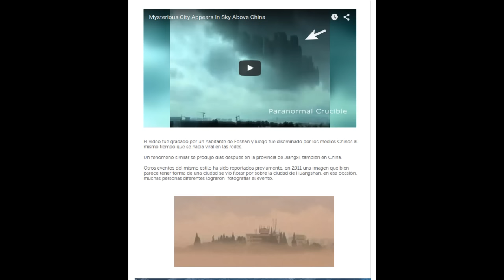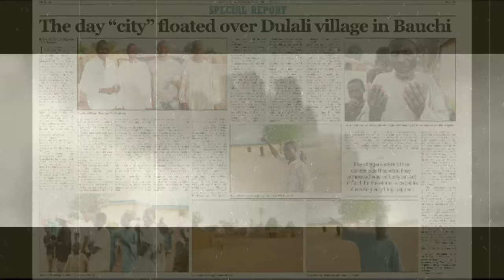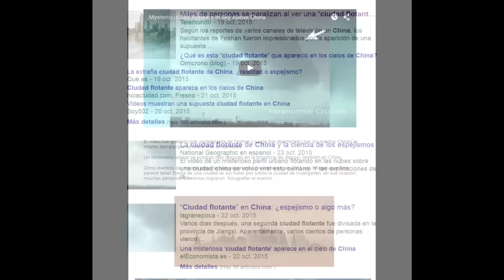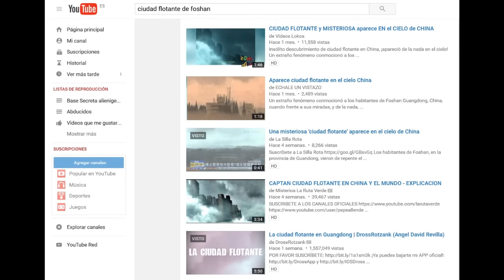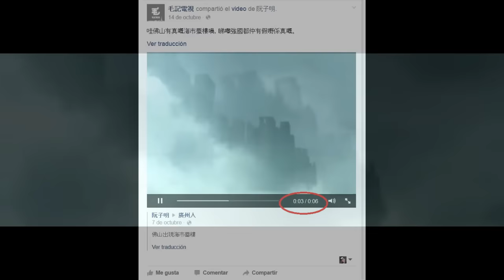La falsa ciudad flotante de Foshan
Mira la otra ciudad en el cielo el 12 de junio del 2015

Según los reportes de varios canales de televisión en China, los habitantes de Foshan fueron impresionados por la aparición de una supuesta ciudad gigantesca sobre el nublado cielo chino.

La denominada ciudad se hizo visible de un momento a otro paralizando a la población. Los reportes dicen que la misteriosa “ciudad” parecía incluso formada de rascacielos.

El video fue grabado por un habitante de Foshan y luego fue diseminado por los medios Chinos al mismo tiempo que se hacía viral en las redes.

Un fenómeno similar se produjo días después en la provincia de Jiangxi, también en China.

Otros eventos del mismo estilo ha sido reportados previamente, en 2011 una imagen que bien parece tener forma de una ciudad se vio flotar por sobre la ciudad de Huangshan, en esa ocasión, muchas personas diferentes lograron  fotografiar el evento.

Expertos explican que se trata de una ilusión óptica debido a un fenómeno llamado fata morgana que invierte la imagen de objetos distante y en esta ocasión da la impresión de edificios  a lo que la luz traspasa aires a diferentes temperaturas.  En términos más sencillos, es muy parecido al fenómeno de los “barcos fantasma” a veces vistos cuando hay neblina sobre las aguas.

Sin embargo la explicación no ha bastado para detener a los fanáticos de las conspiraciones y lo paranormal a alegar que se trata de una dimensión paralela, entre otras teorías.